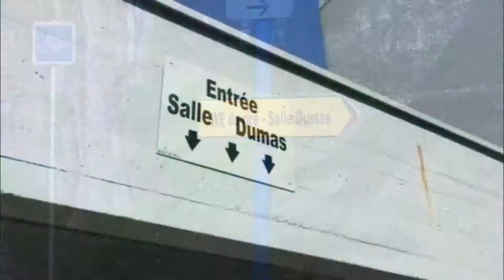Le Week-End du Rire de Bar-le-Duc 2019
Avec Elodie Poux, Mars & Vénus, Le Bal des Couillons et Où es-tu Cacahuète !
1600 spectateurs lors de cette première édition !
Prochaine édition les 27-28-29 mars 2020 !